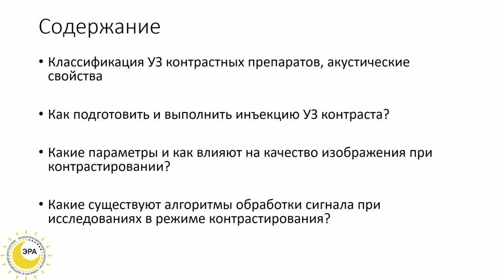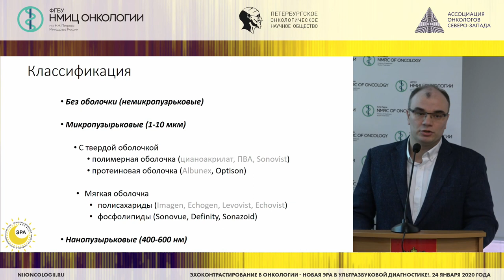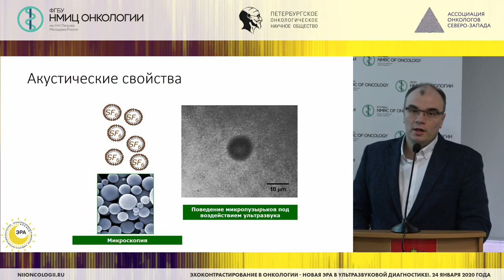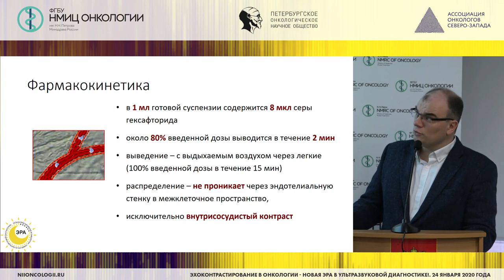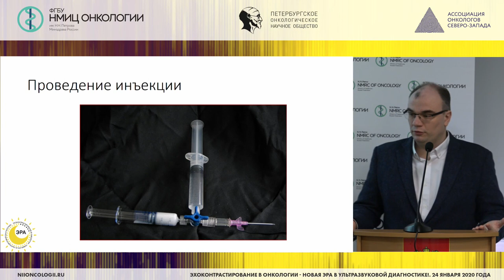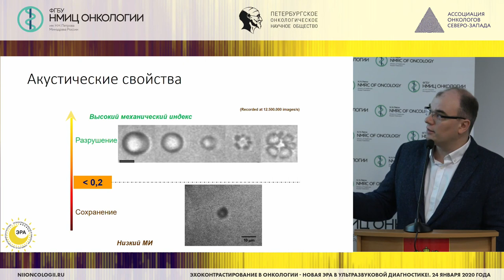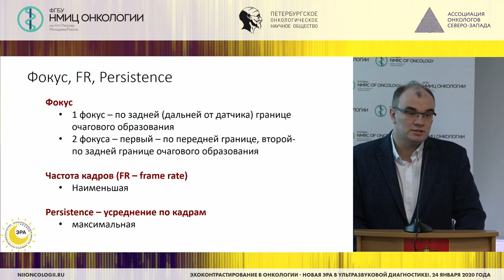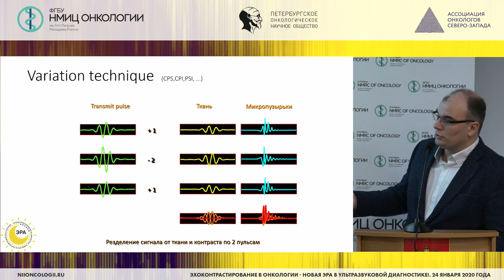Фармакокинетика и методические аспекты эхоконтрастирования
Курылев Алексей Александрович - к.м.н., врач-клинический фармаколог отдела по организационно-методической работе с регионами НМИЦ онкологии им. Н.Н. Петрова, ассистент кафедры клинической фармакологии и доказательной медицины ФГБОУ ВО ПСПбГМУ им. акад. И.П. Павлова.

Научно-практическая конференция «Эхоконтрастирование в онкологии. Контрастно-усиленное ультразвуковое исследование - новая ЭРА в диагностике»